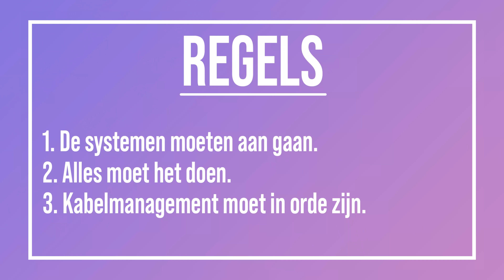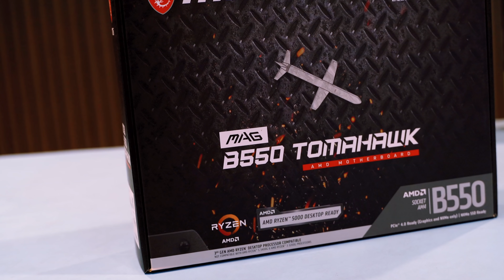🏁 WIE BOUWT HET SNELST EEN ULTIEME GAMING PC? 🏁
Gaming PC kopen die door mij is samengesteld? Check

Wie bouwt het snelst een ultieme Gaming PC? Is dat Azerty of gaat Morrog toch er met de winst vandoor?

     CREDITS:
- Audio door: